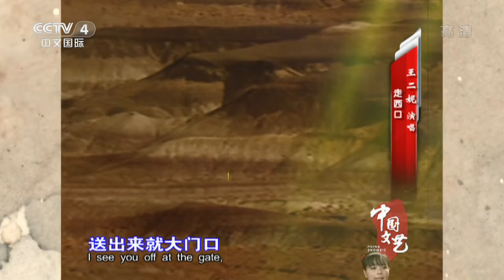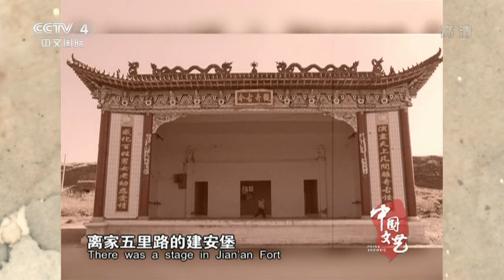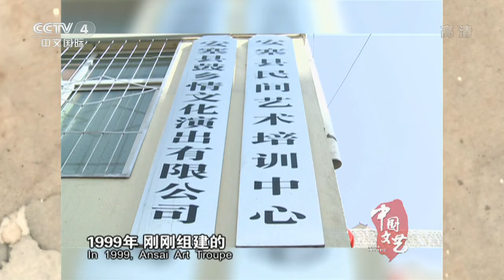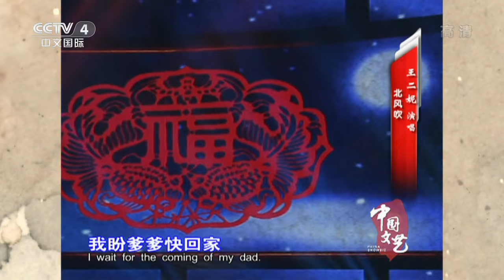暑期特辑 本期人物——青年歌手 王二妮 【中国文艺 20150821】720P